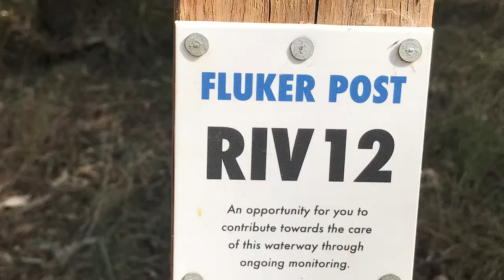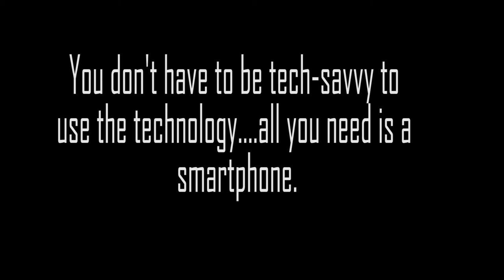Fluker Post App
Visitors to local waterways can get invloved in a citizen science project thanks to a new app launced at Seven Creeks, Euroa. The app allows people to upload pictures from the same spot. The project is aimed at tracking change over time.